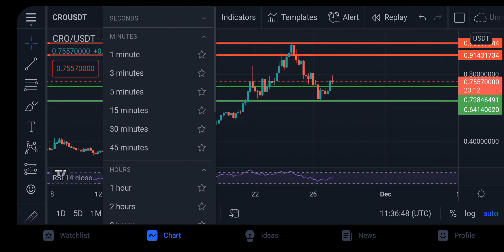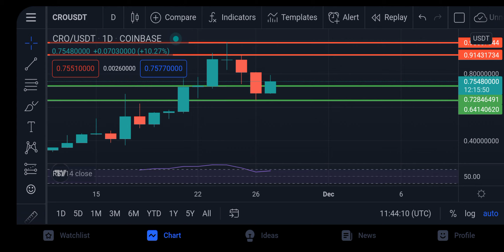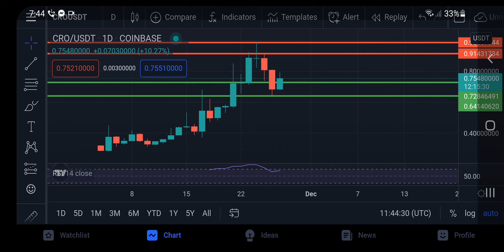PANOORIN NIYO ITO! CRO PRICE PREDICTION TAGALOG ANALYSIS NOVEMBER 27, 2021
slp price prediction november 27, 2021
slp coin
slp tagalog